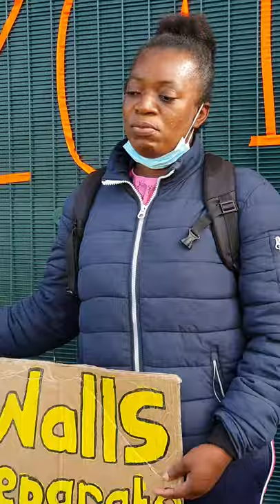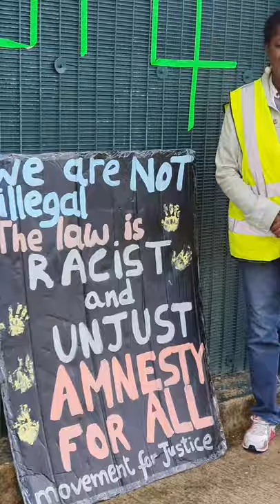yarls wood detention centre protest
shut down all immigration centre